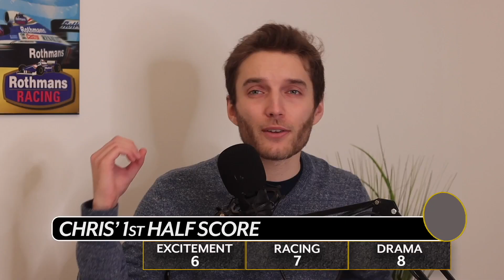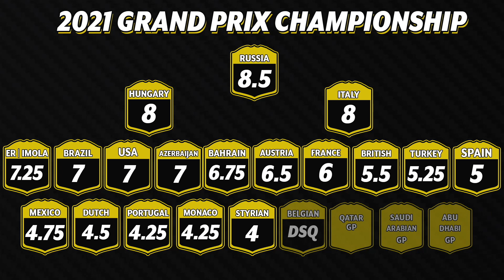Did Max Deserve a Penalty? | Sao Paulo GP Race Review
This will definitely be another race that will continue to be talked about for a LONG time.
Did Max run Hamilton wide on purpose?
Did Verstappen deserve a penalty?
Was it just a racing incident?

So many opinions, so little time 😰

0:00 - Intro
0:40 - 1st half
4:04 - 2nd Half
4:58 - Max and Lewis debate
7:49 - 2nd Half pt. 2
9:17 - Driver Watch